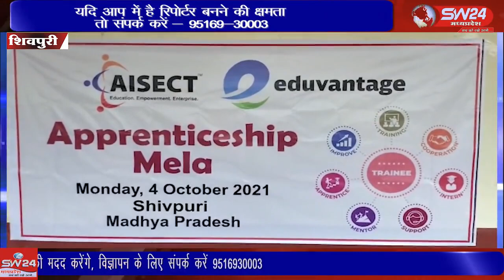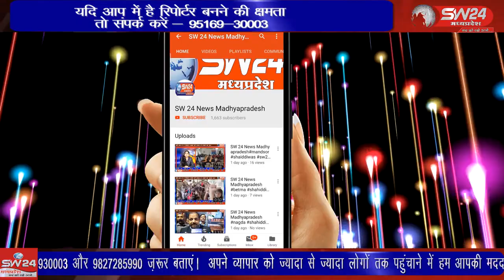SW 24 News Madhyapradesh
shivpuri IIT आईटीआई शिवपुरी में मेले का आयोजन किया गया मेले में कई कंपनियों के साथ आईसेक्ट संस्था ने भी सहभागिता की